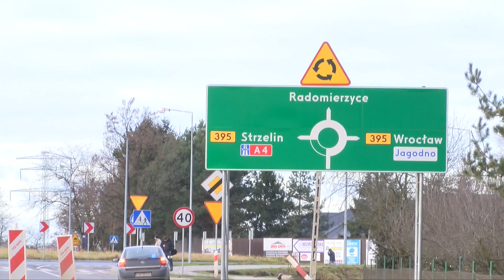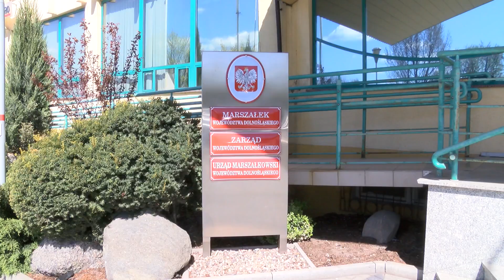O Wschodniej Obwodnicy Wrocławia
Wschodnia Obwodnica Wrocławia, czy kiedyś powstanie?